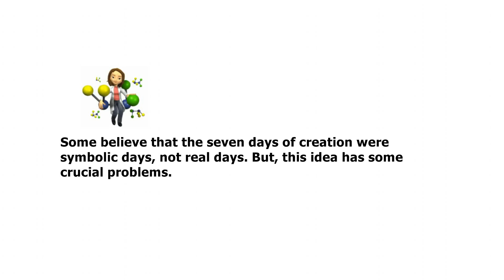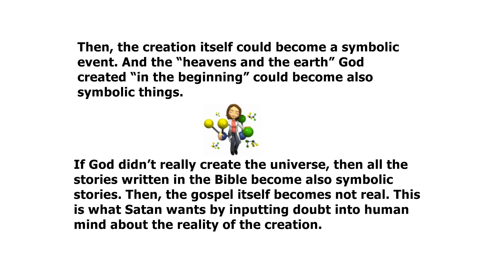Bible Space Time 008 Not symbolic days of creation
The days of the creation were not symbolic days.